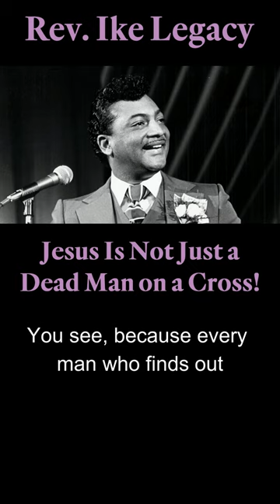Jesus is Not Just a Dead Man on a Cross! Rev. Ike's Help for the Helpless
Here is a clip from Rev. Ike's series, "Help for the Helpless."